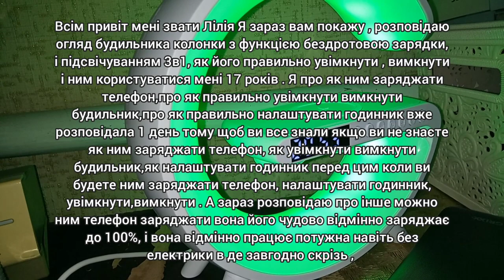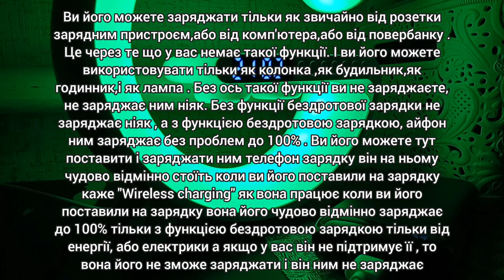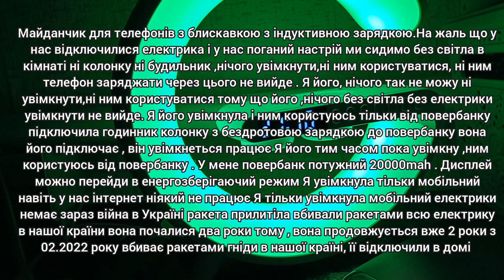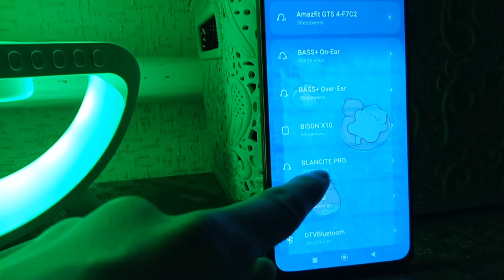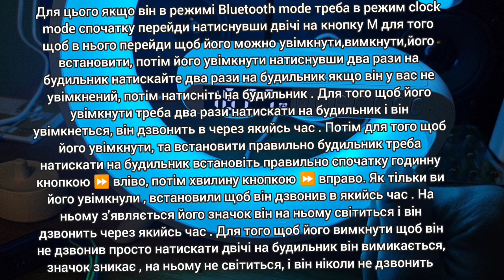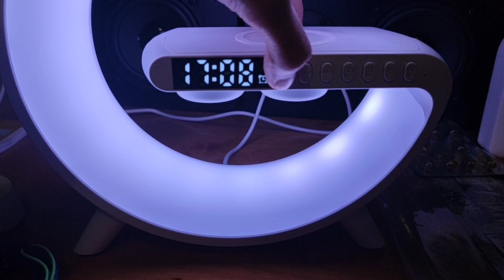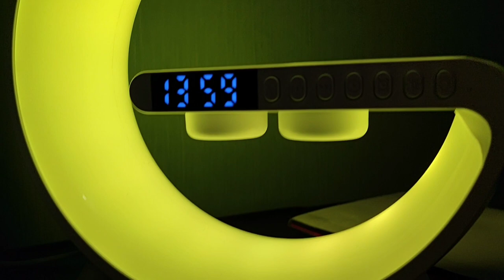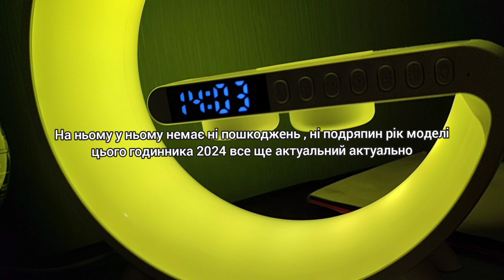Огляд колонки будильника 3в1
20:50 Вт, 26 бер. 2024р.